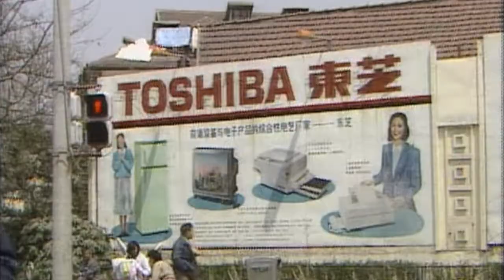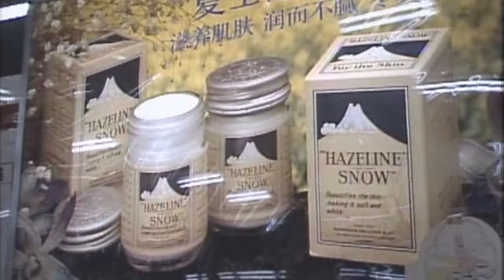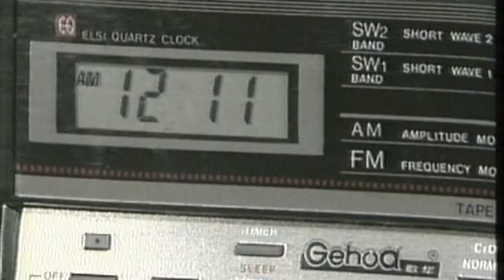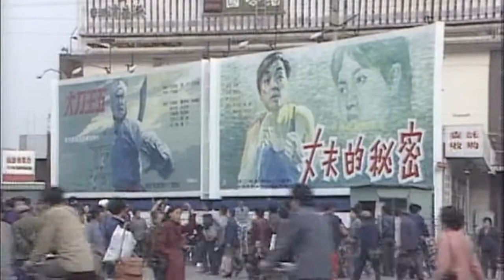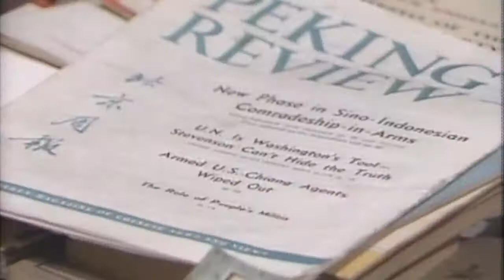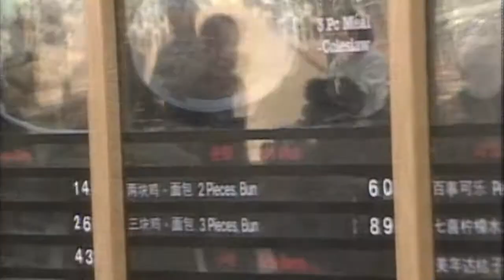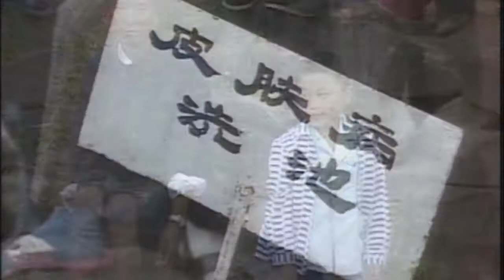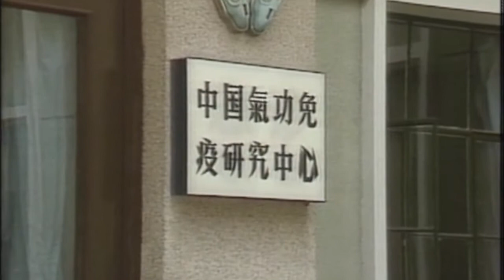Journey Through A Changing China 变化中的中国